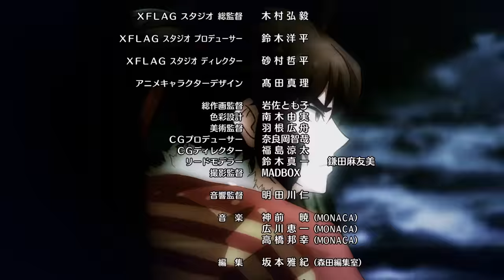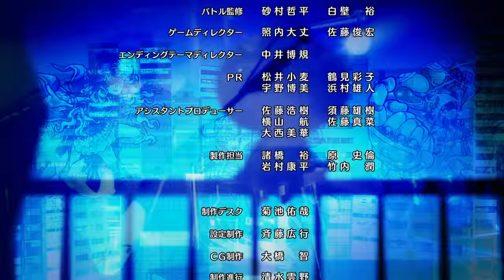[Episode 28] Monster Strike the Animation Official 2016 (English sub) [Full HD]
[Episode 28] Booya! Return to Shibuya
 - Don't even think about touching Haruma! -

The team returns to Shibuya with Taiyo and his team.
There they reunite with Haruma.
However, Haruma refuses to speak and dissapears, leaving behind a new enemy in his wake.

■Production
Original Work: Monster Strike
Director: Kazuya Ichikawa
Story, Project Management: Jiro Ishii
Series Management, Scenario: Yoichi Kato
Character Concept Design: Tatsuro Iwamoto
Monster Concept Design: Masayuki Kondo
Anime Producer: Yuji Miyazaki
Producer: Nao Hirasawa
Sound Director: Jin Aketagawa

■Ending (ED)
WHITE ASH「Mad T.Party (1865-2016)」